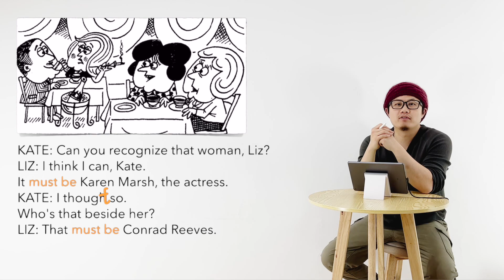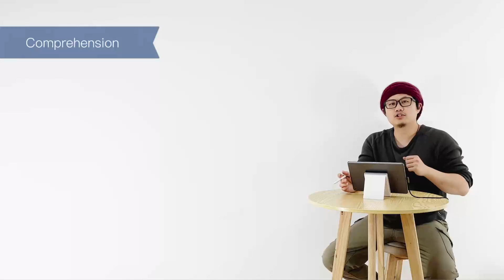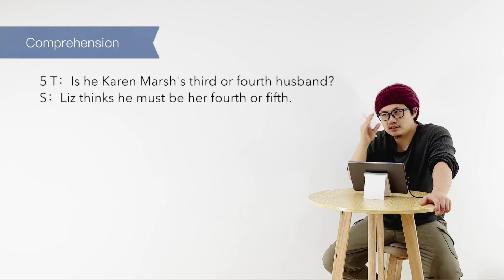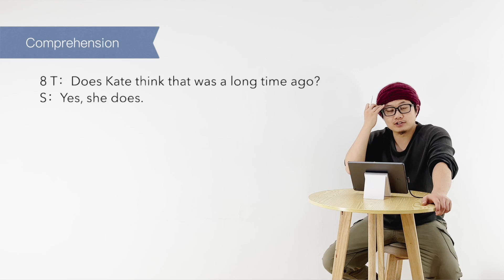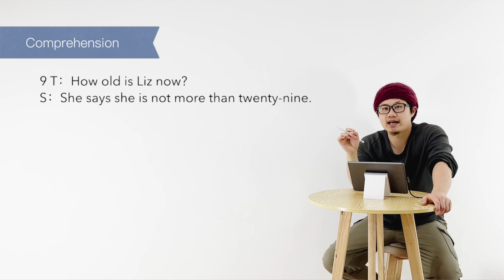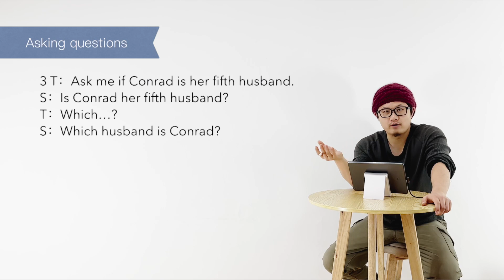新概念英语 第一册 L127 文章